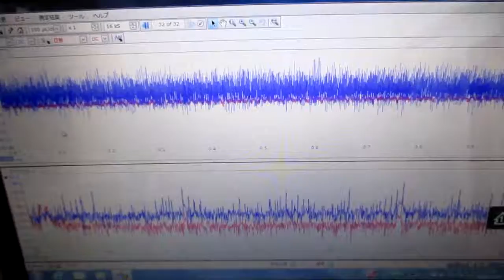超音波「攪拌・分散・乳化・粉砕」技術 ultrasonic-labo